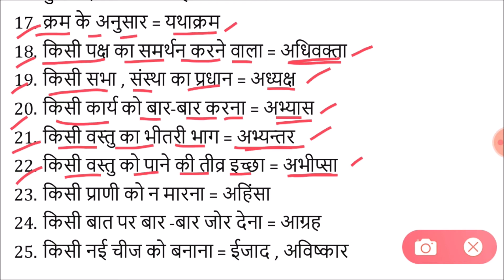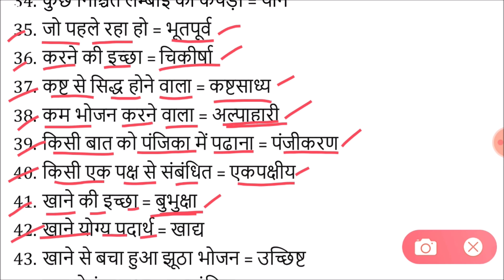anek shabdo ke liya ek shabd | अनेक शब्दों के लिए एक शब्द | hindi grammar | vakya ke liya ek shabd